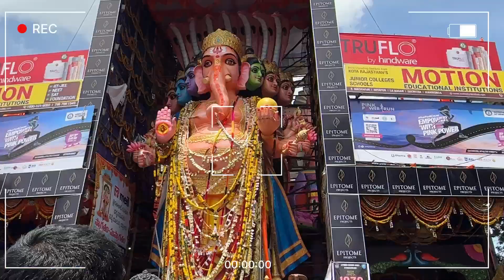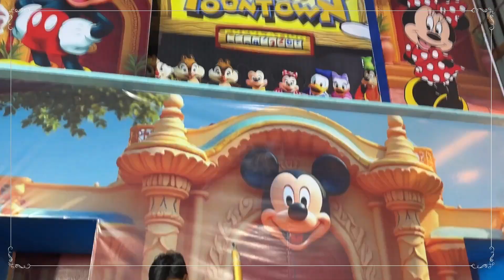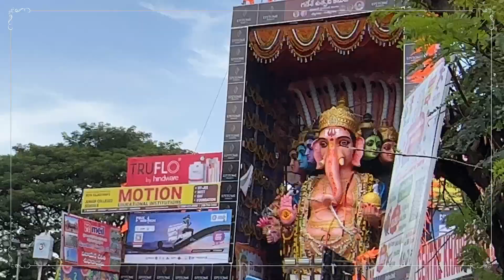Hyderabad motam ganeshdulu toh chala colourful ga undi😍Asalu ekada ki velamu chudandiIIcandyIIChandu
our every vlog n share our vlog 🥹 showur love n
keep supporting us guys 🌈🙌we love you all🥹❤️💯